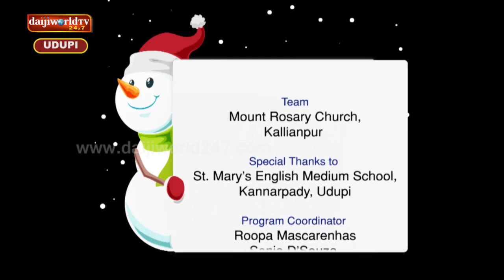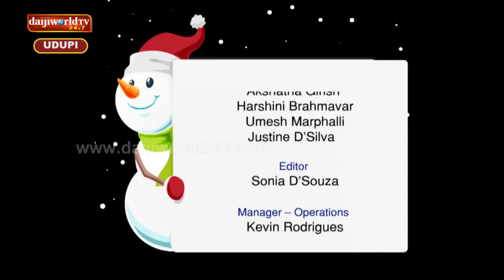Christmas 2018 | Feliz Navidad | Episode - 5 - Mount Rosary Church, Kallianpur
On occasion of Christmas Carols Singing by Mount Rosary Church, Kallianpur .